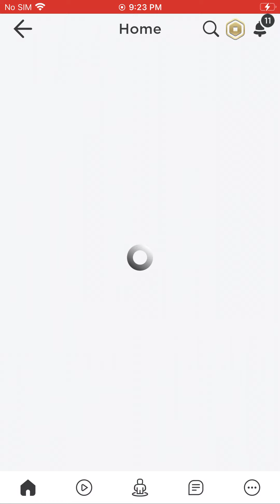TOD Practice: Day One: